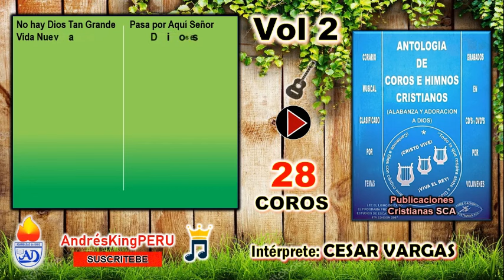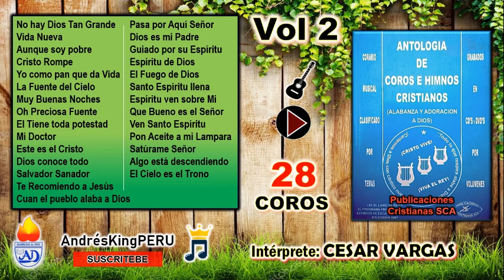ANTOLOGÍA DE COROS E HIMNOS Vol 2 César Vargas (Perú)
CRÉDITOS: Publicaciones Cristianas

INTERPRETE: César Vargas
Dirección y Arreglos: Pancho Acosta
Lima Perú 🇵🇪

Músico y Recopilador de Álbums Cristianos: Pr. Andrés Huamán Borja

EDICIÓN ESPECIAL 11,300 suscriptores... Gracias a Uds.
⚠️ IMPORTANTE: Este canal y sus contenidos NO están monetizados, para que en lo posible YOUTUBE NO coloque sus comerciales en plena reproducción del musical.
Att. Tu hermano en Cristo: Andres Huaman Borja 🇵🇪